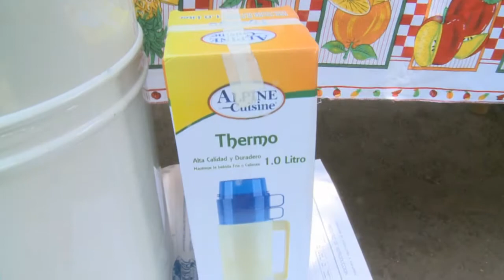SECTOR GANADERO DE LA ZONA BAJA RECIBEN DONACION